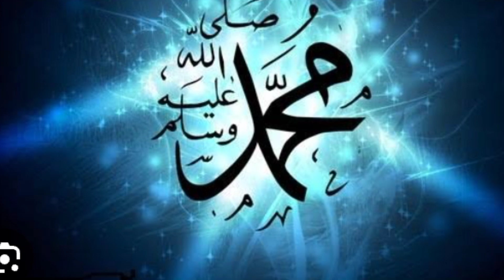Childhood of Prophet Muhammad SAWPart#1|| Hazrat Muhammad SAW ka Bachpan||Apki pyari Nooreh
Childhood of Prophet Muhammad SAW|| Hazrat Muhammad SAW ka bachpan||Apki pyari Nooreh||

Prophet Muhammad SAW was an Arab religious,political and social founder and the leader of islam.

He is believed to be the seal of the prophets within Islam.
In this video we explain the childhood and maricales of Prophet birth.